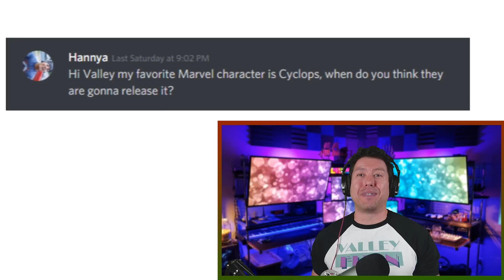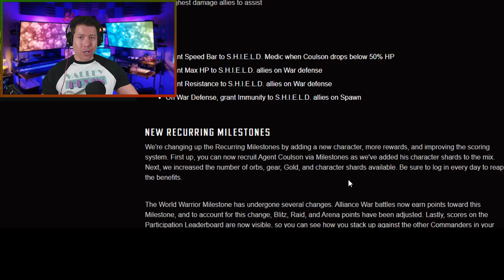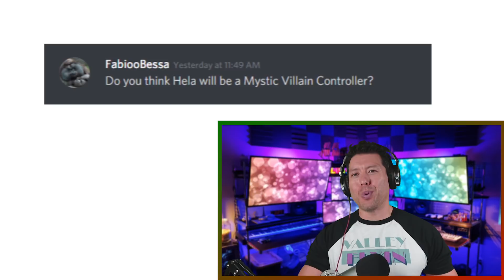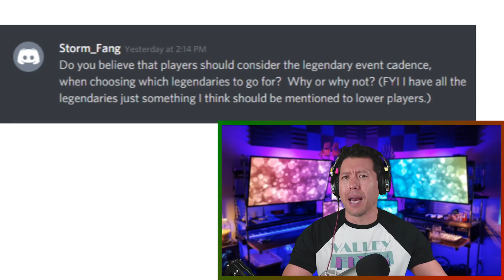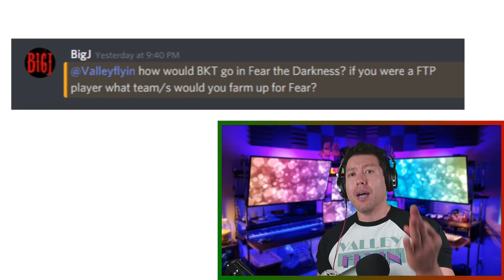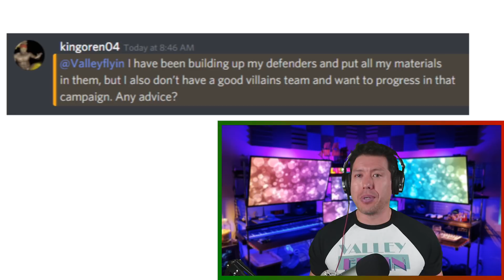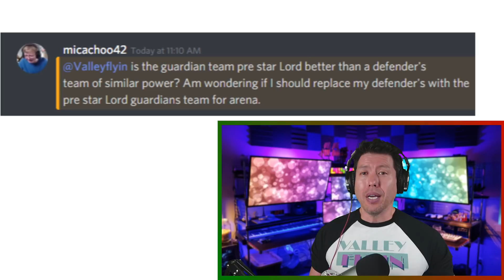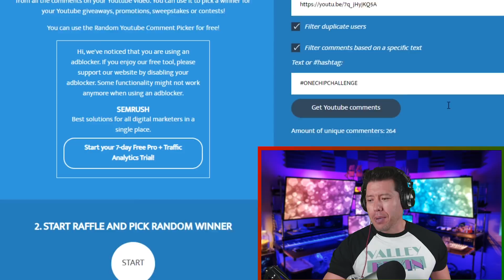Coulson, Stryfe and Elsa Datamines, Blitz Glitches and more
It is Monday once again and that means it's time for me to go into the mailbag and answer your Marvel Strike Force questions.

Topics this week include upcoming character datamines including Elsa Bloodstone and Stryfe. I also discuss legendary characters and my reaction to some recent bugs.